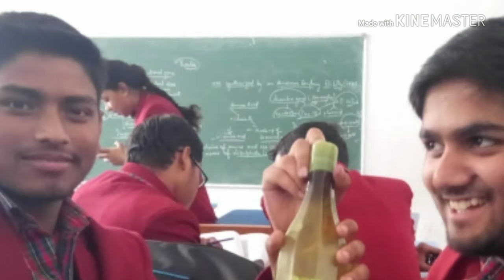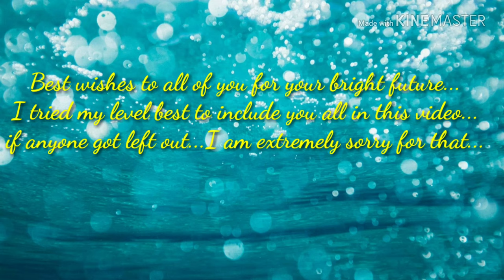DAV Bistupur XII A5 memories_session-2016-2018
A glimpse to the most auspicious and also the most important two years of our lives. Our contact with others might break in the upcoming years of our lives but the memories which we built will always stay in our heart forever.